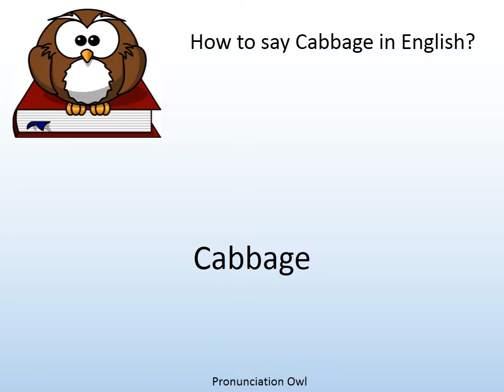How to say Cabbage in English? - Pronunciation Owl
How to say Cabbage in English? Learn the pronunciation of Cabbage!